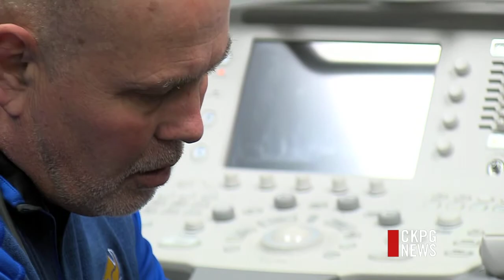A Tour Of Athletes' Village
It's in the heart of the Games Plaza, but it's a no-go zone for the public. The Civic Centre and a portion of the library have been set aside as a refuge for the athletes. We got to have a peek inside today.